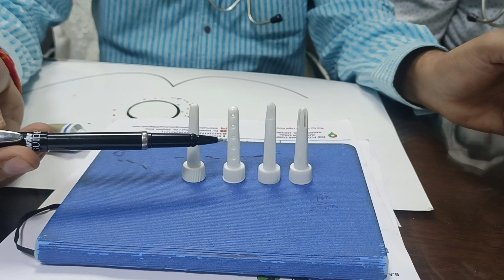फ़िसर में जो क्रीम हम लगाए उसका applicator सबसे अच्छा कौन सा होता है Dr Sanjeet Sahu 8858287131